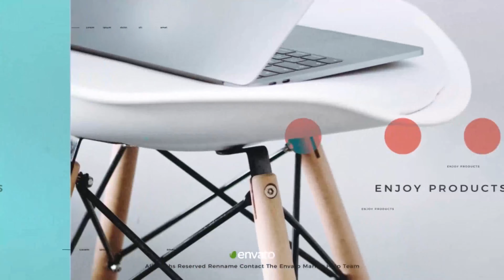Product Promo V2 | After Effects Project Files - Videohive template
05 Image And Video Placeholders 08 Text Placeholders 01 Logo Placeholders 25 Fps No Plugins Duration: 0:36 Fast Render Full HD Resolution Aftereffesct CS.6 Version And Above Music

 Last Update 2 October 18 Created 2 October 18 After Effects Version CS6 Files Included After Effects Project Files Length 0:36 Resolution 1920x1080 File Size 2.5mb Media Placeholders 5 Text Placeholders 8 Tags advertising, buy, commercial, discount, fashion, market, online, product, promo, sale, shop, shopping, slideshow, store, supermarket